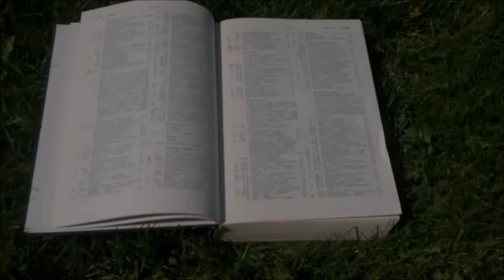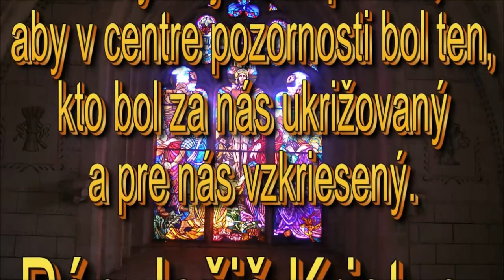Ježiš: Ja som život. -Doc.ThDr.Pavel Hanes,PhD- Ježiš sa predstavuje